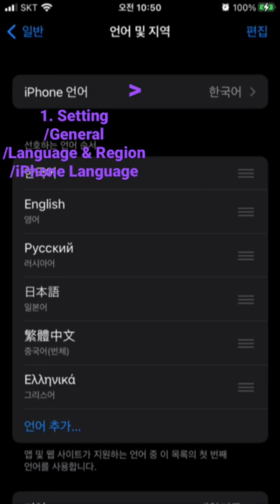Blackbox Puzzle 84 (Type 23)